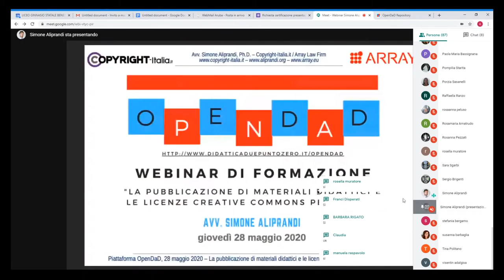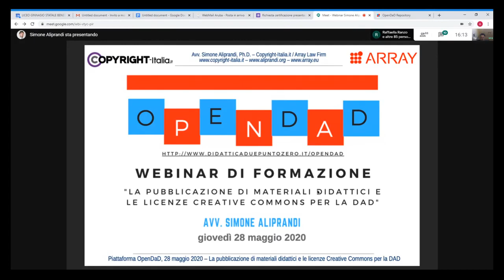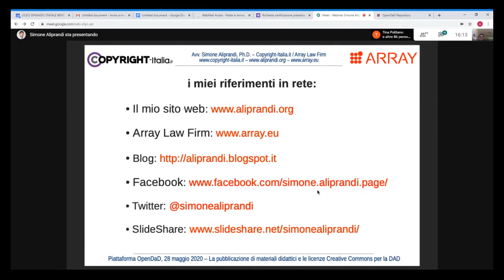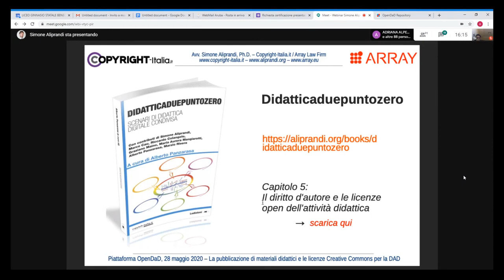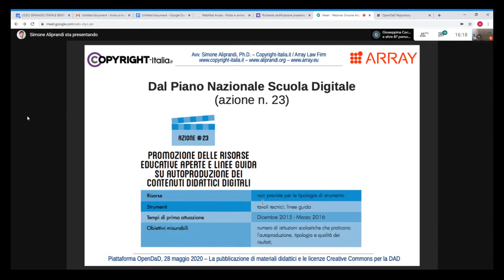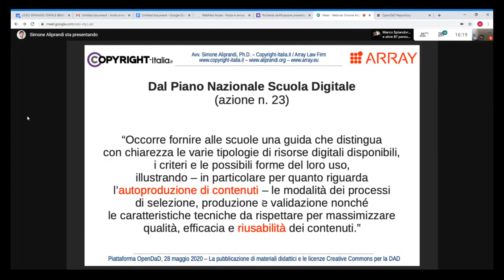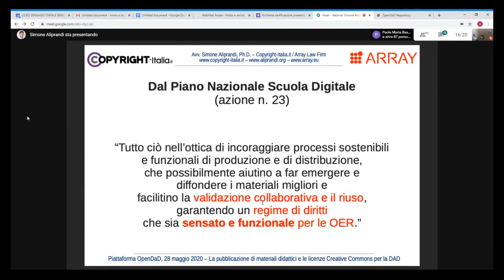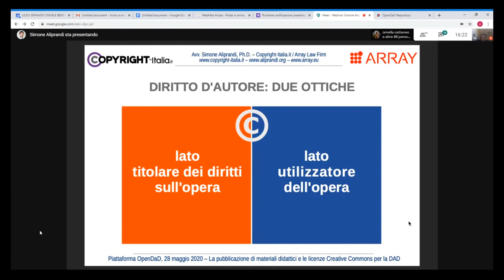La pubblicazione di materiali didattici e le licenze Creative Commons per la DaD: introduzione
Parte 1/4 del webinar "La pubblicazione di materiali didattici e le licenze Creative Commons per la DaD" tenutosi il 28 maggio 2020 sulla piattaforma OpenDAD.